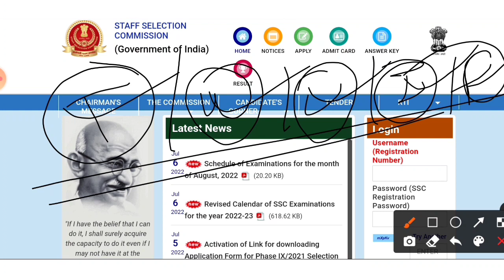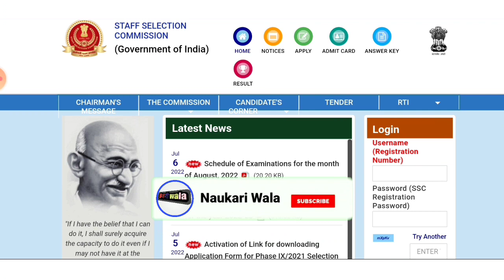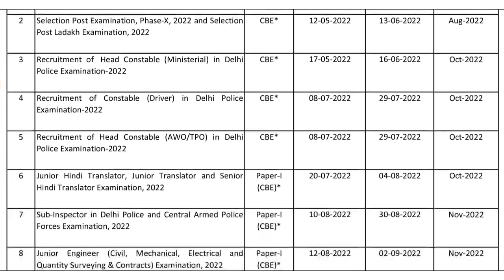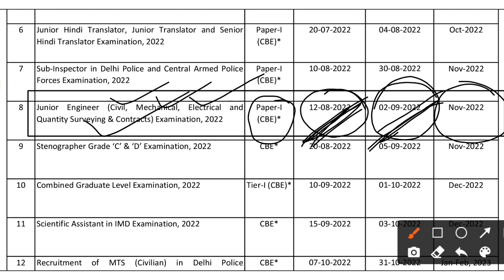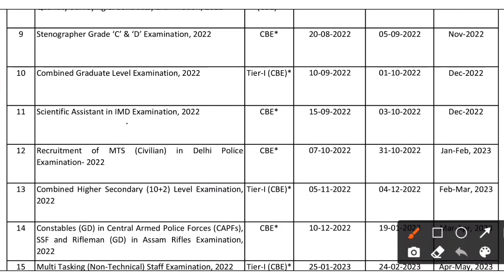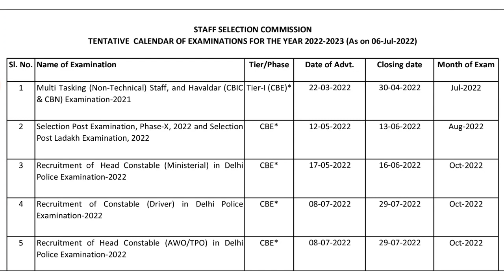SSC JE 2022 Notification | Fresher| Recruitment 2022 | Job Vacancy 2022 | Latest Jobs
Latest jobs,
Naukari wala,
naukari wala job updates,
Naukri wala,
2022 Passout Jobs,
Diploma jobs,
Mechanical jobs,

Diploma Jobs
ssc je eligibility criteria
ssc je date 2022